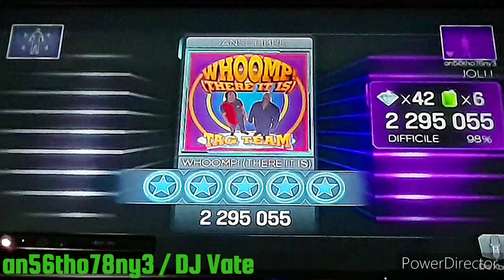5 | DLC | Dance Central 3 (Gameplay) / Free Dance - Whoomp! (There It Is)